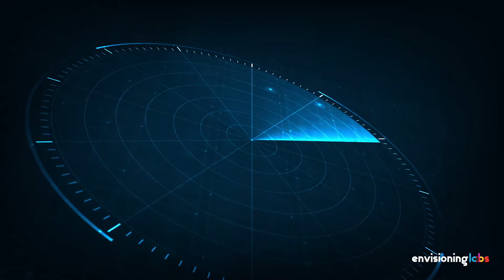Project Poseidon - Our contribution to making the seas a bit quieter for marine life.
We are currently developing a light-based depth finder for commercial vessels that would help alleviate the noisy seas to protect our precious South Resident Killer Whale population in British Columbia, Canada.